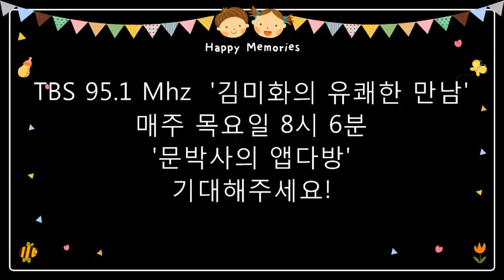문태은 박사의 앱다방 제4회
사진만 선택해주면 자동으로 테마와 음악이 삽입되어 전문가가 만든 것 같은 멋진 동영상을 제작하는 앱 소개